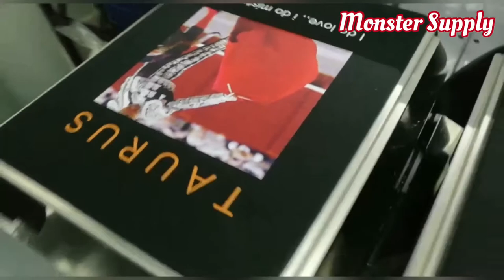Dual Epson 4720 DTG printer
Monster Supply
Mandalay City , Myanmar.